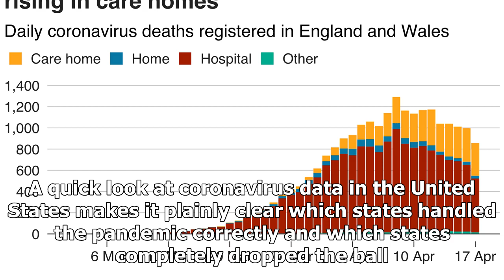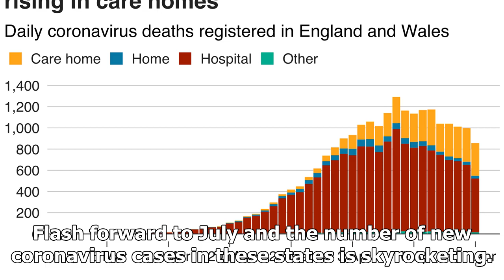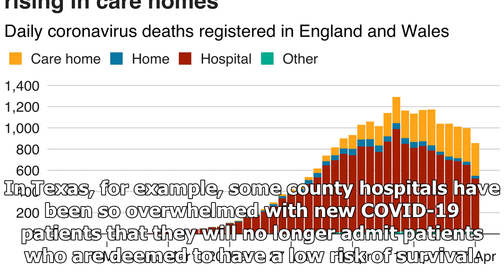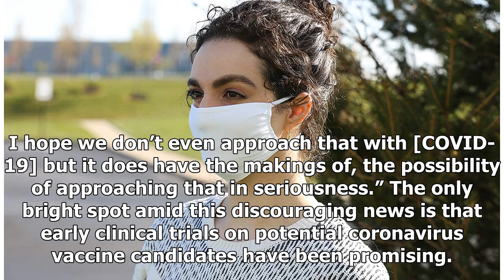Breaking News - A Harvard doctor just shared a frightening coronavirus prediction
Harvard doctor Ashish Jha believes that the coronavirus pandemic will get a lot worse this fall once the flu season begins. Especially in southern states that are already seeing a record number of new coronavirus cases, Jha says that hospitals may soon be overrun and unable to take care of all patients who need care. The number of coronavirus cases in the United States recently surpassed 4 million. A quick look at coronavirus data in the United States makes it plainly clear which states handled ...